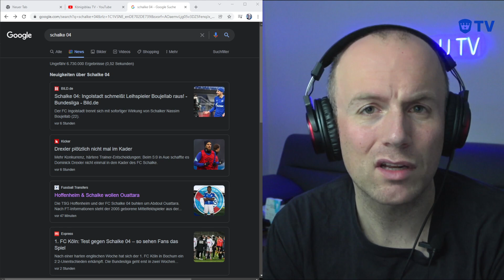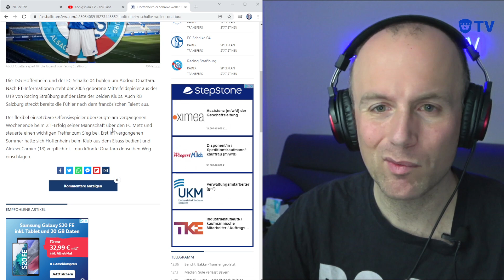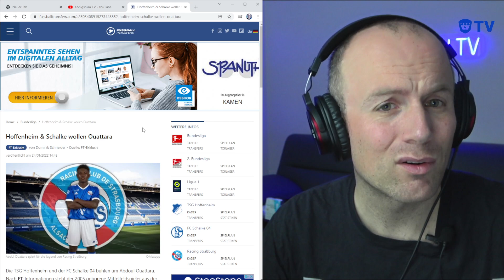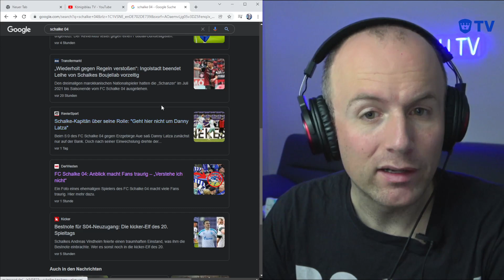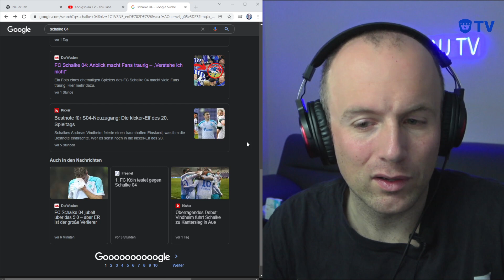Ist Nassim Boujellab ohne Zukunft auf Schalke? Schalke 04 News Reaktion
Impressum:
Königsblau TV
Rainer Kestermann
Postfach 1501
48653 Coesfeld
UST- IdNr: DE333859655